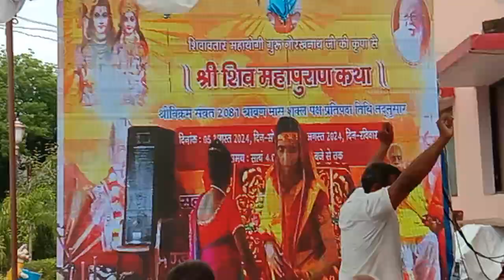श्री शिव महापुराण कथा में बधाई गाते हुए श्रद्धालु जन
@मानसरोवर गोरखपुर